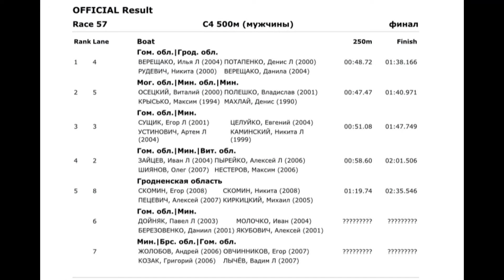BLR Championship 2024/C-4 500m men